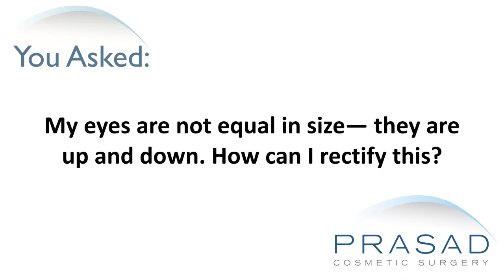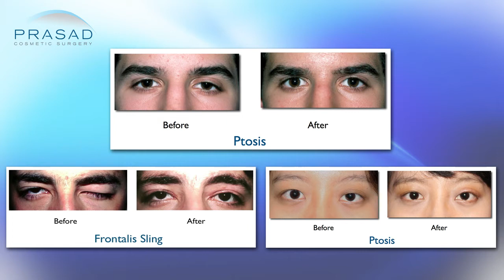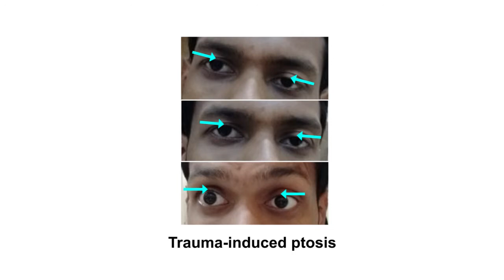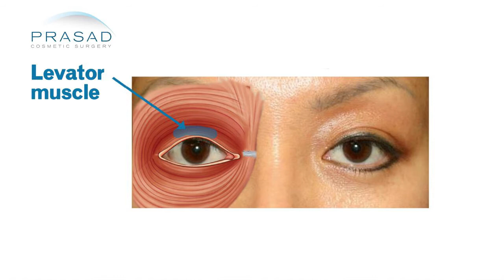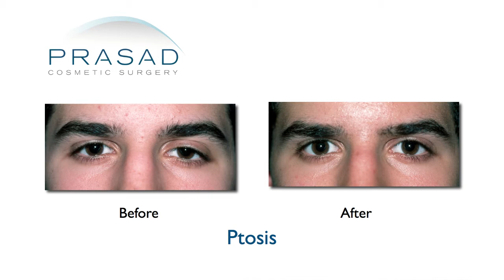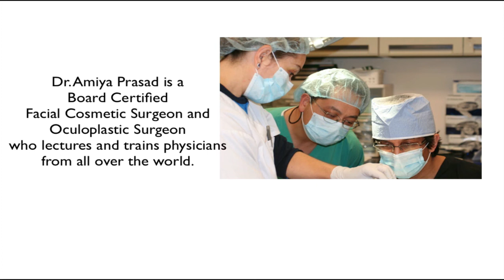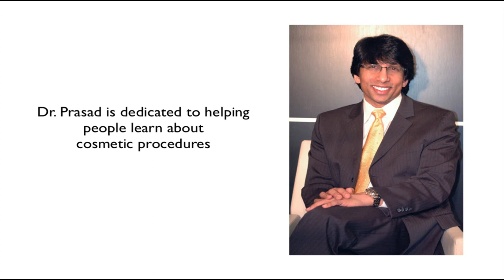How Physical Trauma from Seizures can Possibly Cause the Eyelids to Droop (Ptosis)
A man used to experience fits that are assumed to be epileptic seizures about 9 or 10 years ago. He has since gotten them completely treated, but noticed that his eyes have become dissimilar in shape and size. He wants to know if this is a side effect of medication, as well as how to address this.

New York oculoplastic and reconstructive surgeon Amiya Prasad, M.D. reviews his concerns in this video, explaining how the physical trauma of seizures to the eye area can cause ptosis:

1:03 — Dr. Prasad details his background training in cosmetic oculofacial plastic and reconstructive surgery, as well as his experience as a specialist in eyelid surgery and ptosis surgery

1:40 — How fits or seizures resulting in physical trauma could cause ptosis

2:27 — Dr. Prasad talks about ptosis, and how traumatic ptosis comes about

3:06 — How to determine if ptosis is due to a neurologic issue

3:38 — How ptosis caused by weakened muscle connections can be fixed with ptosis surgery

3:58 — How ptosis evaluation is done

4:38 — How ptosis surgery is performed

5:00 — The golden rule of surgery

5:18 — The importance of meeting with an ophthalmologist or neuro-ophthalmologist for proper diagnosis; and Dr. Prasad’s recommendation